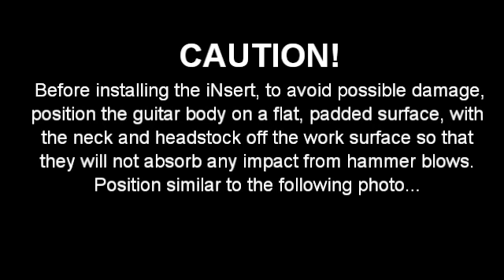Installing the Faber® iNsert™/E-Sert™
How to install the Faber® iNsert™ replacement bridge studs for Nashville equipped guitars.